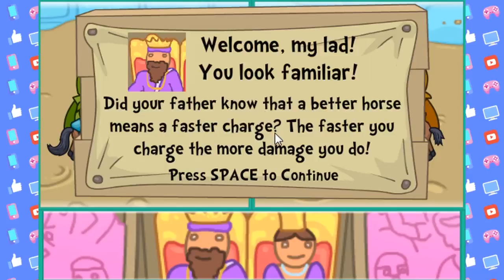The Lance "На пику!"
Позитивные видео в основном в формате первого впечатления. Это могут быть как инди игры, так и большие проекты. Надеюсь, что и тебя они заинтересуют :-)